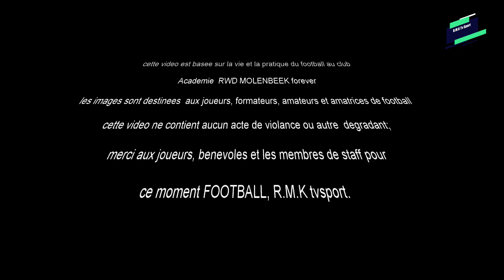39.MATCH CHAMPIONNAT U15 SPORTING BRUXELLES B vs U15 RWDM B(5)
Suite 5, match championnat U15 SPORTING BRUXELLES B vs U15 RWDM B